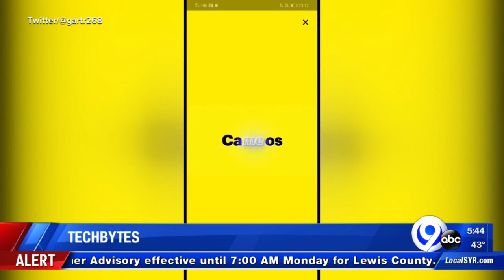TMN List: 12-9-19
Antonietta Collins and Kenneth Moton have the latest on the cutting edge of technology.